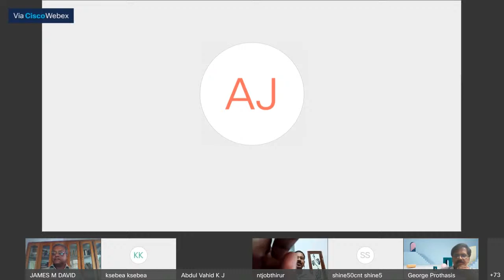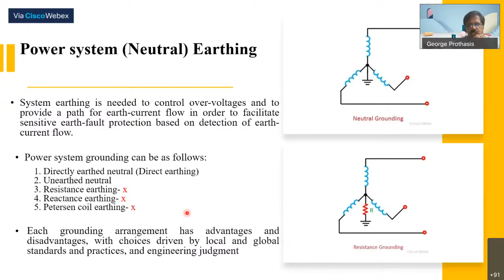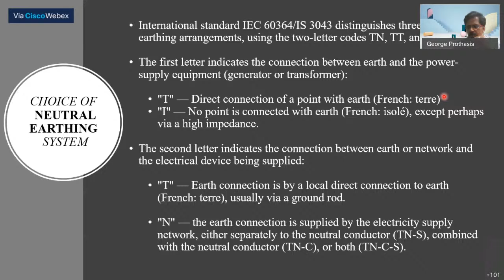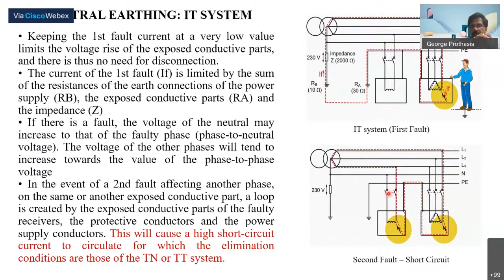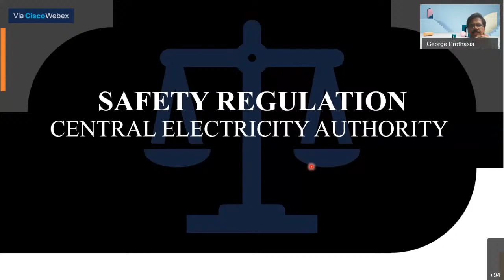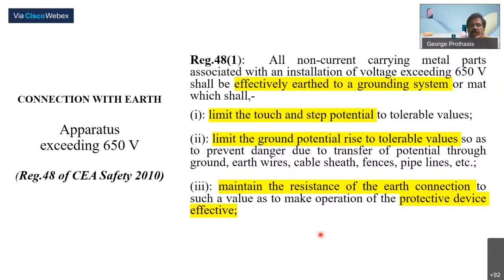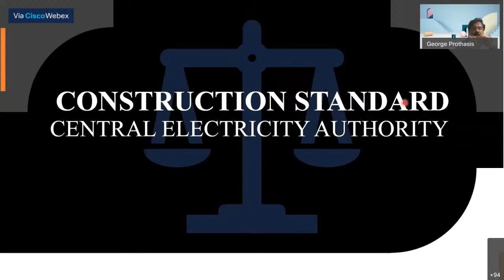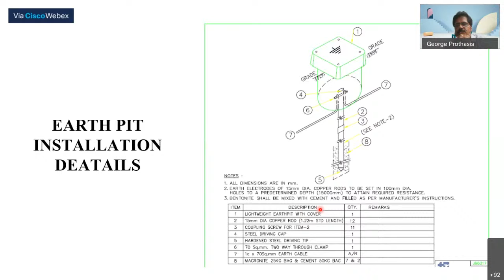Live Discussion on Earthing (Distribution & Transmission) by Er. C P George and Er. George V James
Why earthing is so important. What happens when there is improper earthing system? Lets discuss with KSEB Engineers' Association